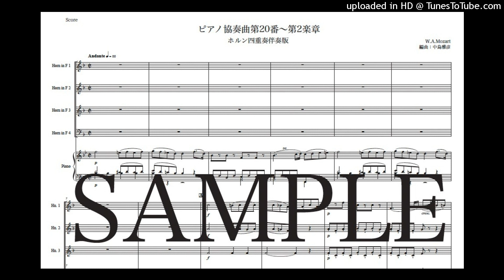モーツァルト「ピアノ協奏曲第20番〜第2楽章」ホルン四重奏伴奏版（編曲：中島雅彦）